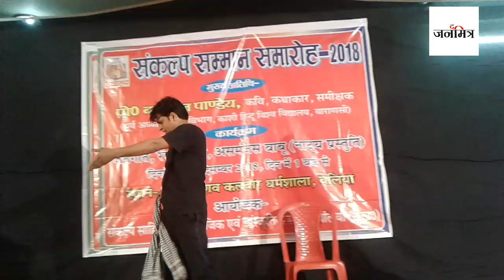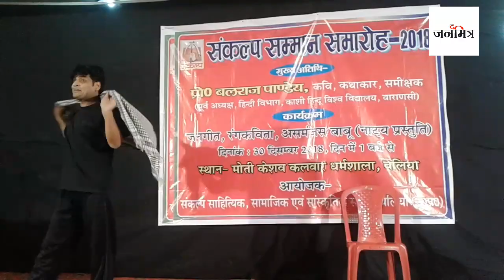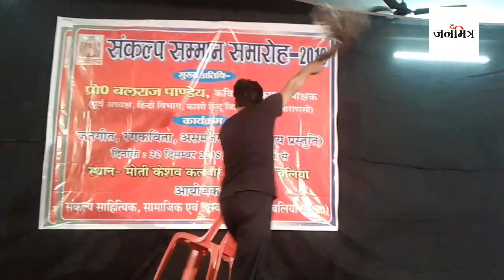असमंजस बाबू - राकेश यादव की प्रस्तुती | Part 2 | Sankalp Ballia | The Janmitra